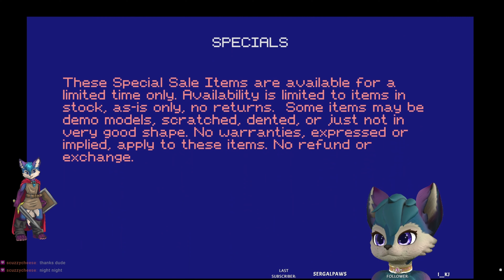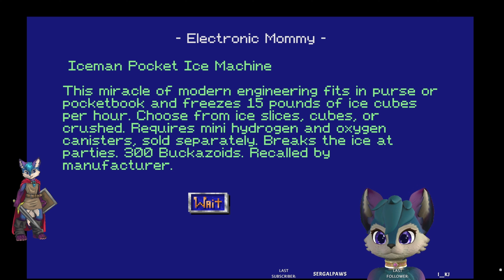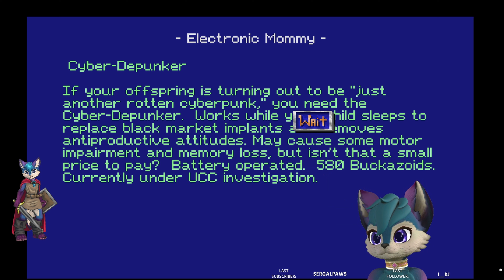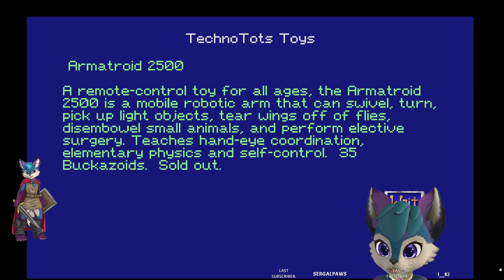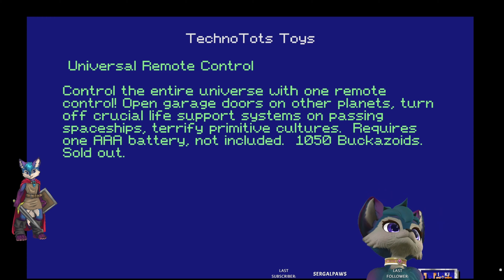Space Quest 4 Part 1